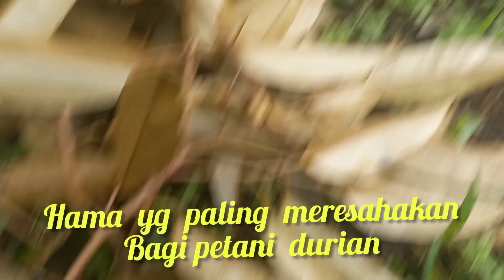HAMA ULAT DURIAN YG BERESAHKAN.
hama yg bisa bunuh pohon durian.